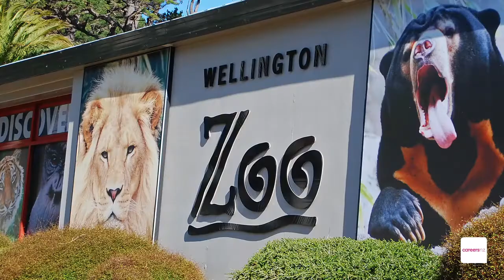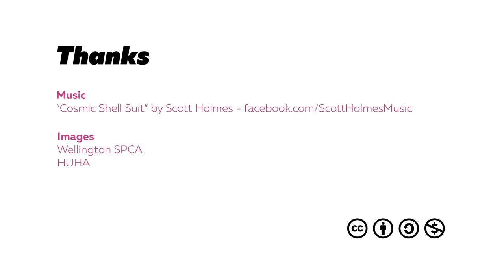Animal Care Attendant | A day in the life